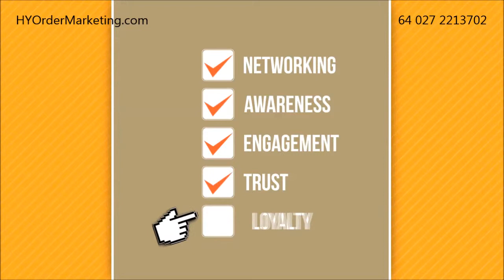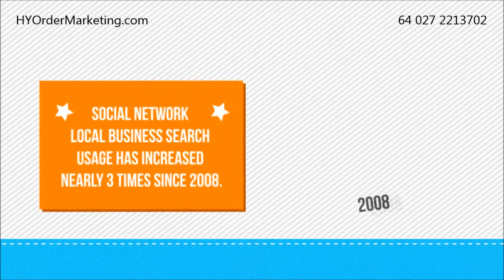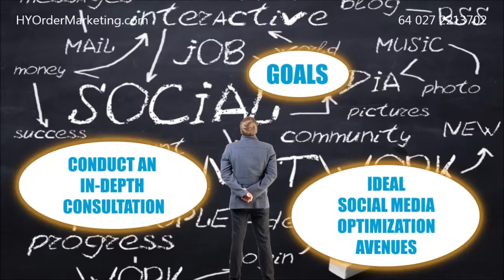Hyorder Winton Southland - You Need Social Media Optimization to Get More Loyal Customers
Hyorder tells us why you need Social Media Optimization. You need Social Media Optimization to extend your brand reach, recognition, engagement and customer loyalty beginning today. Hyorder provides Social Media Optimization services for businesses in Winton Southland.